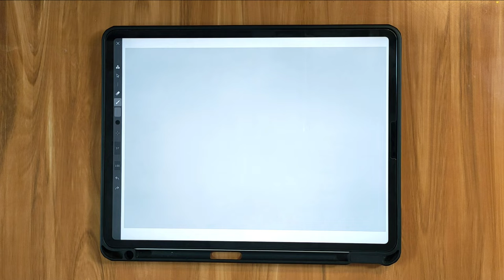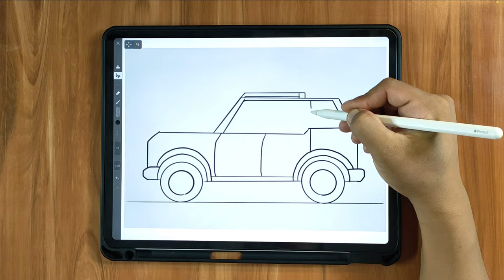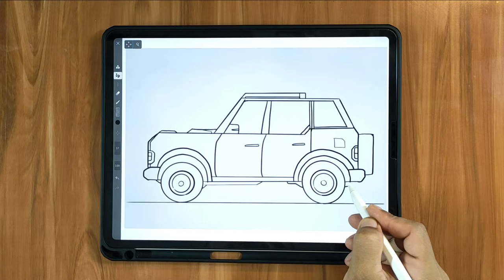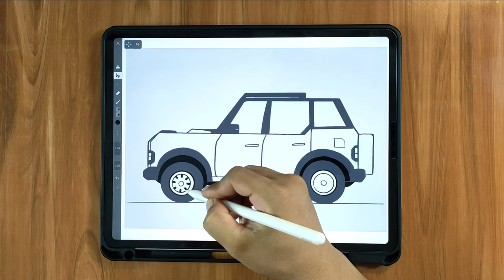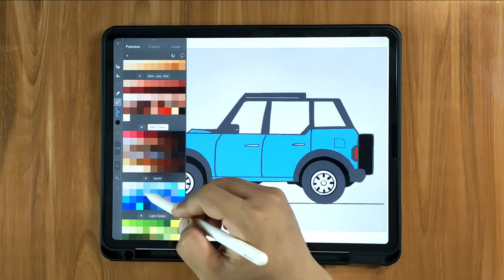HOW TO DRAW A FORD BRONCO | Digital Art, Digital Drawing iArtbook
Hi there! We upload new art videos weekly. Thanks for stoping by. If you'd like to know more about us:

Yay! Today, I'm learning how to draw one of my favorite cars, a Ford Bronco! I hope you have a lot of fun following along with us!
Drawing tools
. Ipad pro 11
. Apple Pencil
. App iartbook